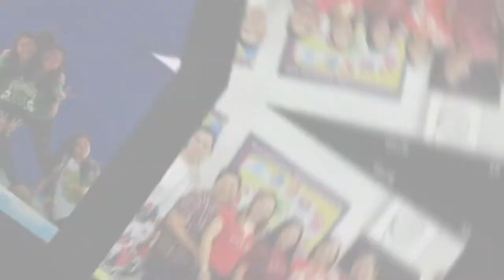I LOVE GJC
General de Jesus College
for comments and suggestions pls
Fb.me/iloveGJC

powered by: LGT/wowsnapshot